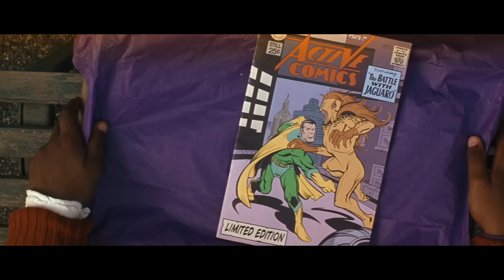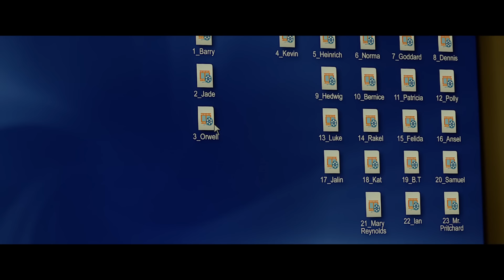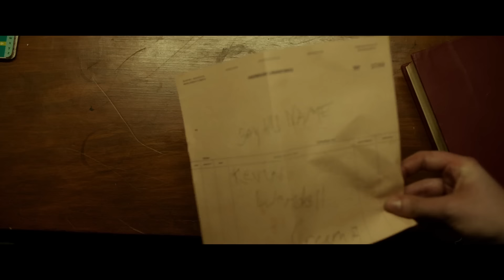Unbreakable and Split's Story in 9 Minutes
With M. Night Shyamalan about to wrap up his Eastrail 177 trilogy with Glass, it's time to get caught up on the story of the first two entries: Unbreakable and Split.